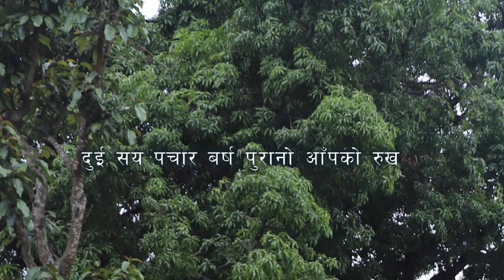rural Village#२ सय ५० बर्ष पुरानो आँपको रुख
rural Village#२ सय ५० बर्ष पुरानो आँपको रुख ,जहाँ एउटै रुखकमा तिन प्रकारका आँप फल्छन्